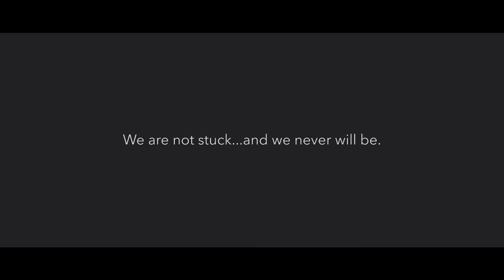Life Cycle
Seeing his constant curiosity as he figures out this crazy world is a huge inspiration.